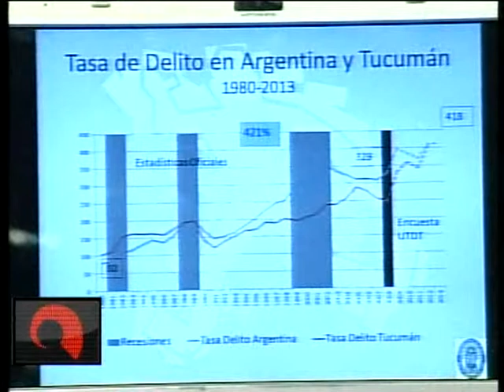24 12 2014 Dra Ana M Cerro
Entrevista a la Dra. Ana María Cerro, para Punto de Partida por Pedro García
24 de Diciembre de 2014